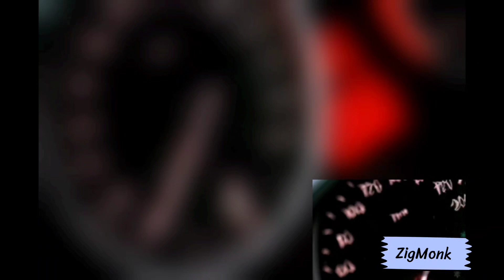TATA TIGOR | HONEST REVIEW | REVEALED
MID SIZE SEDAN
Watch